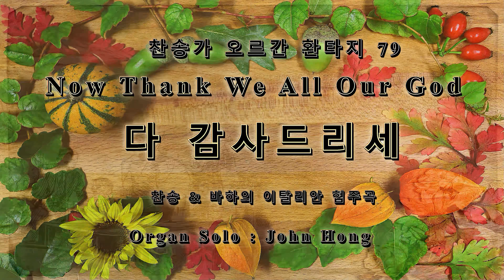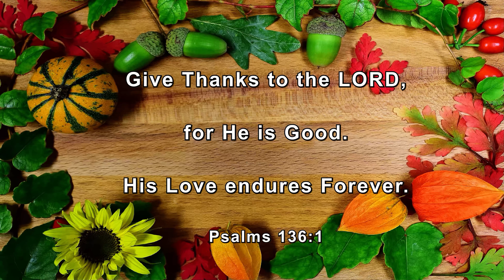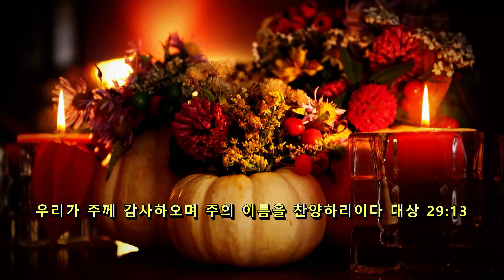다 감사드리세 찬송가 환타지 79 존홍 Now Thank We All Our God Hymns Fantasy 79 Bach Italian Concerto John Hong 8K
다 감사드리세 - 찬송가 오르간 환타지 79
찬송가 66장 창조주 추수감사 - (Organn John Hong)
찬송 66장 & 바하의 이탈리안 협주곡
뉴욕남교회 4단 오르간 2009년 8K
Now Thank We All Our Go - Hymns Organ Fantasy 79
Hymn NUN DANKET & Bach's Italian Concerto
John Hong 2009 8K New York Southern Church 4-manual R-470S
                    존홍의 오르간 타임 ☏  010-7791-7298